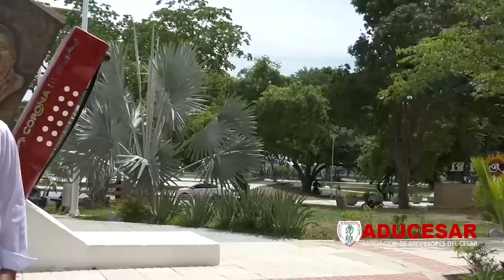PROGRAMA ADUCESAR 25 DE JULIO